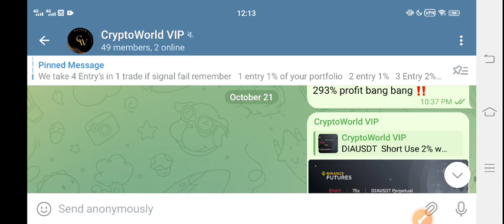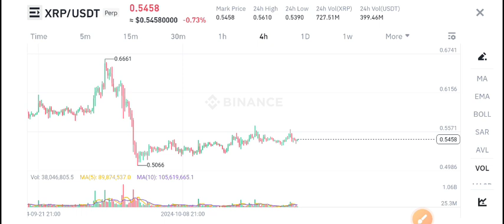XRP Price Prediction Today! XRP News Today